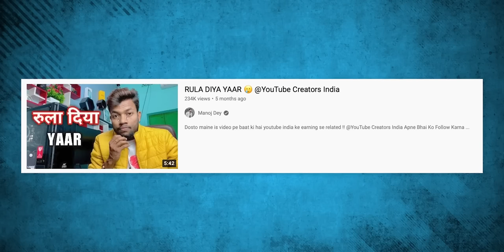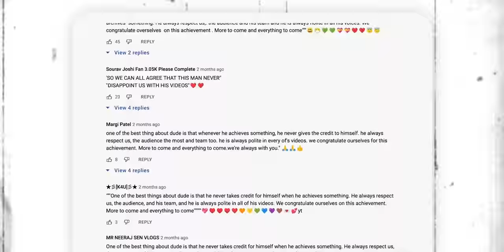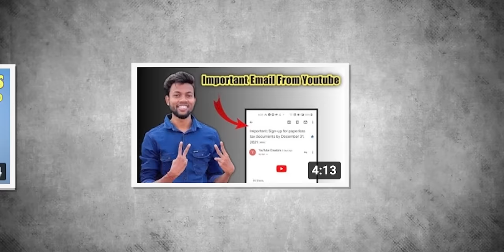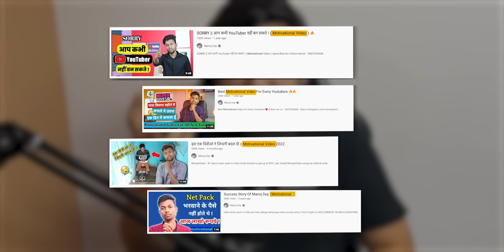The Dark Side of Manoj Dey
Why Manoj Dey Still Works in 2022 on YouTube?

Ye video Manoj Dey ki story ke barein mein hai. Ye koi roast ya expose video 'nhin' hai, blki is video mein meine btaya hai ki kaise Manoj Dey apni motivational story ke karan itna famous hai and aur bhi bahut sare reasons. Video ko dekho, I promise tumhe maja aajyega!